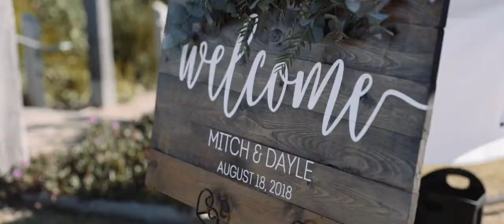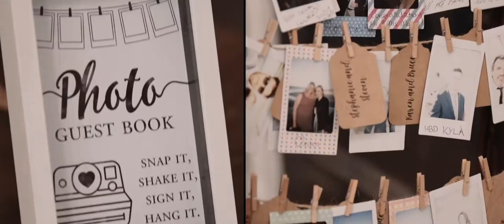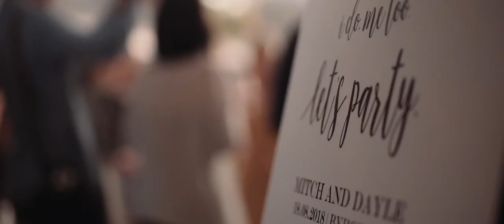Mitchell + Dayle // Creative Short Film